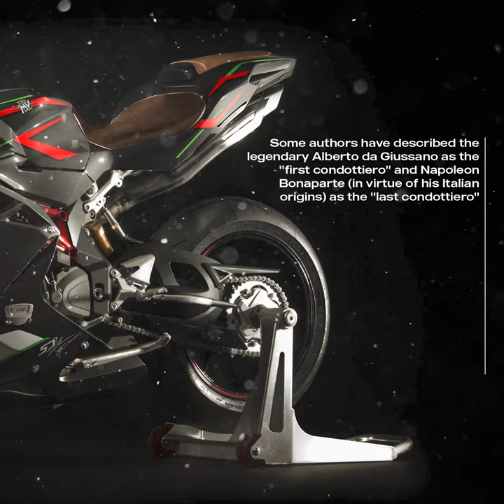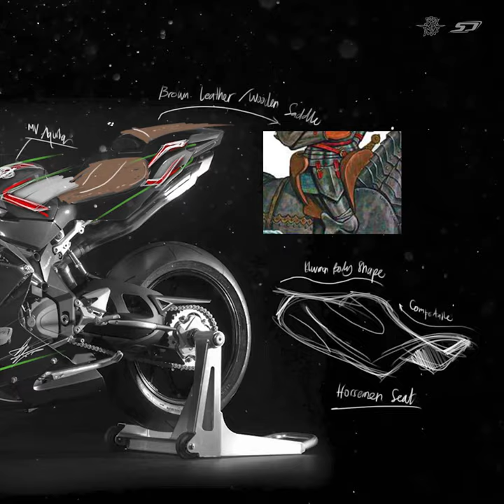Condottiero MV Agusta F4 by Simon Designs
_ " Condottiero Italiano °^🇮🇹

+"Condottiero and F4'_ special logo by Simon Designs ©

Special Livery - Designed by Simon Designs ® @simondesignsofficial